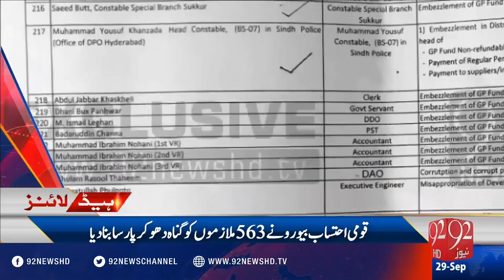Headlines 12:00AM 29-09-2016 - 92NewsHD